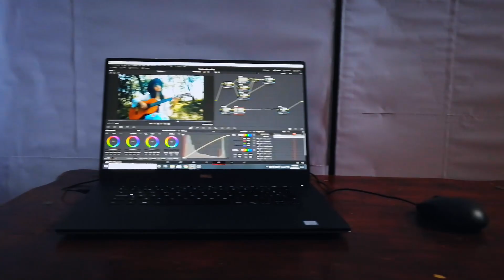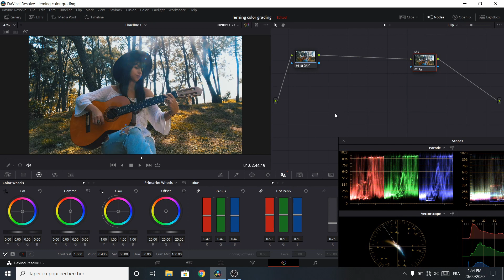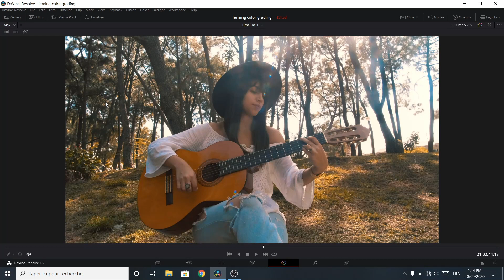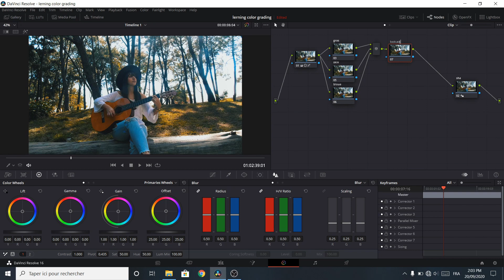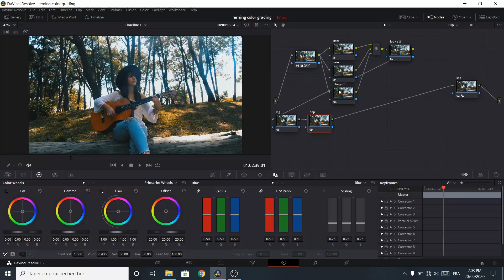الفرق بين تصحيح وتعديل ألوان الفيديوهات | وكيفية تصحيح ألوان فيديوهاتك بالتفصيل بدافينشي ريزولف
في هذا الفيديو تطرقنا بشكل عملي لأهم الفروقات بين تعديل وتصحيح ألوان الفيديوهات، مع شرح أهم الخطوات المتبعة لتصحيح الوان الفيديوهات بشكل إحترافي وباستخدام برنامج المونتاج المجاني دافينشي ريزرلف Davinci resolve.